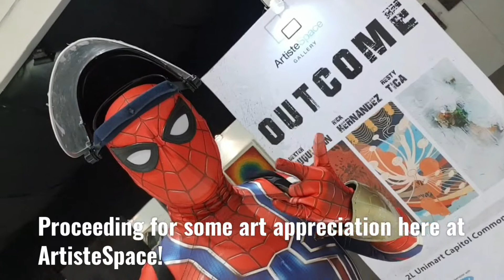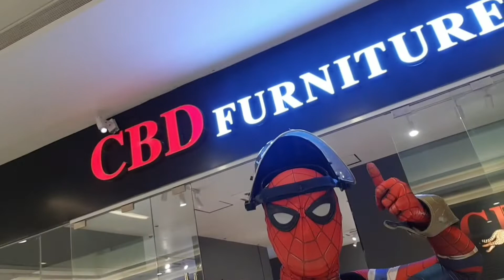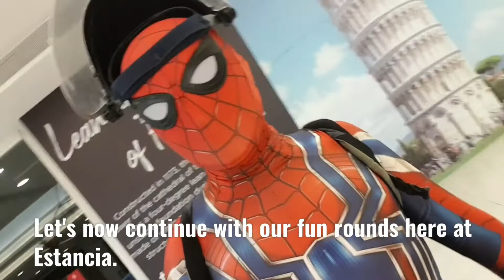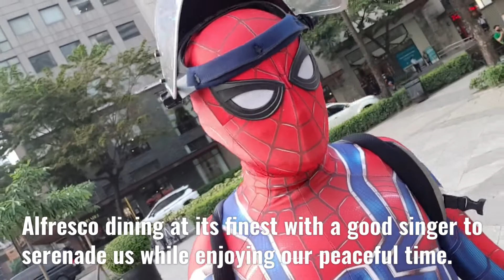Spider-Man Travels: A November Capitol Commons and Estancia Adventure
Your favorite malling superhero returns here at Unimart Capitol Commons and Estancia Mall for some fun rounds! Time to visit our favorite stores, do some shopping rounds and spread fun and smiles to our crew pals and shoppers!